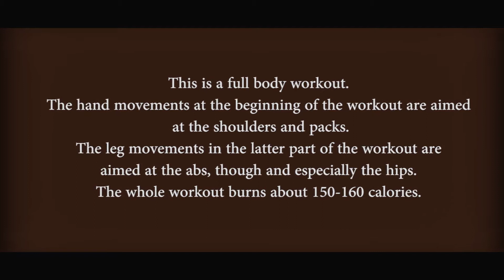zumba lesson 8 short